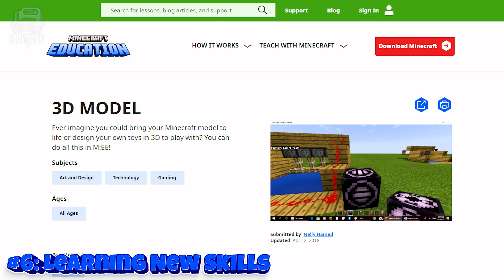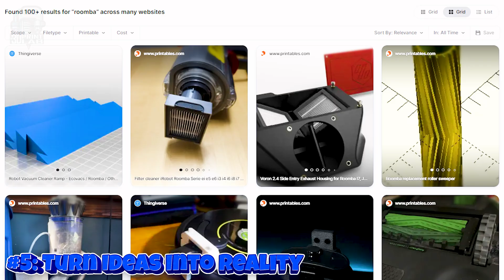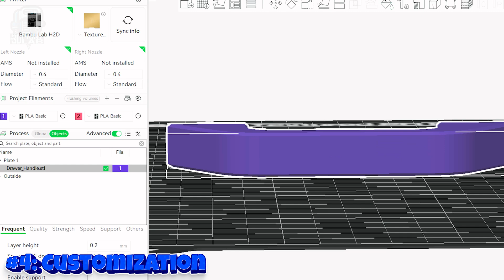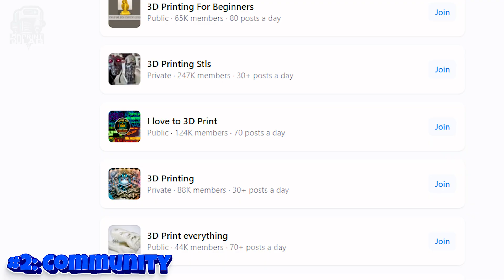10 Things I LOVE About 3D Printing (and WHY!)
3D printing is more than toys and wasted filament — it’s possibilities, customization, and a whole community of makers. Today, I share why I love 3D printing so much and how it can change the way you think about fixing, designing, and giving - if you let it! Starting out or already going with multiple printers, I have a feeling you’ll relate to at least SOME of these reasons.

*✅Please consider using them for your purchases. Thank you!✅*
►Creality K1 SE
►Creality K1 Max
►Genmitsu CNC Router Bits

CHAPTERS:
00:00 Start
00:21 10 - Possibilities
01:22 9 - Affordable Creativity
02:15 8 - Failures Into Progress
03:20 7 - Always Changing
04:04 6 - Learning New Skills
05:01 5 - Turn Ideas Into Reality
05:50 4 - Customization
06:28 3 - Charity
07:12 2 - Community
07:54 1 - It's Fun!
08:40 Wrap-Up